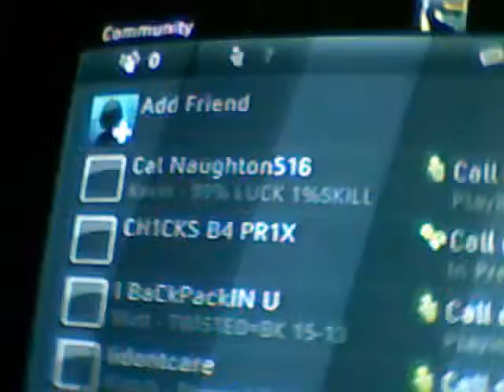cod scrape vs prodigy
first map i beat him. second map he beat me. third map i was beating him 30-10 and then he shut his xbox of making a connection inturrption and then thegame ended